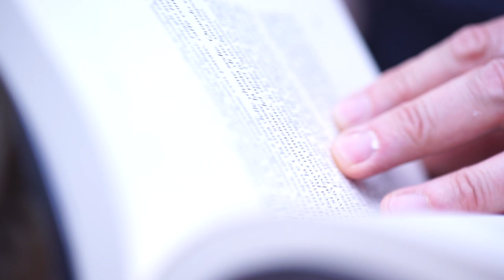Così giocano le bestie giovani. Un noir civile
Davide Longo presenta "Così giocano le bestie giovani" - un avvincente noir civile, in cui l'autore con la sua scrittura raffinata e precisa torna a unire all’intreccio giallo un’acuta riflessione su vicende umane e politiche, che affondano le radici nel periodo più nero della nostra storia postbellica.